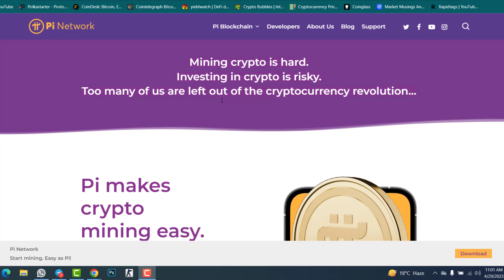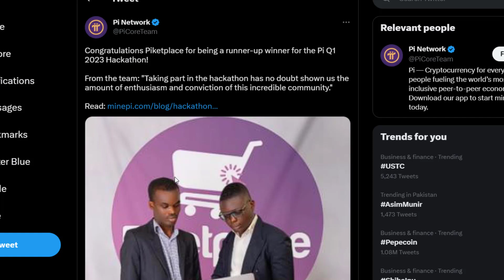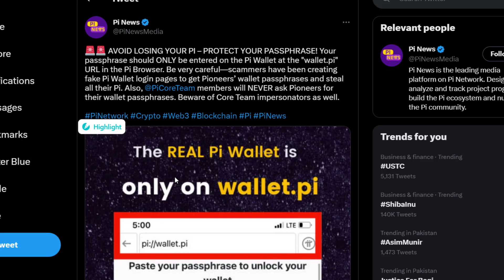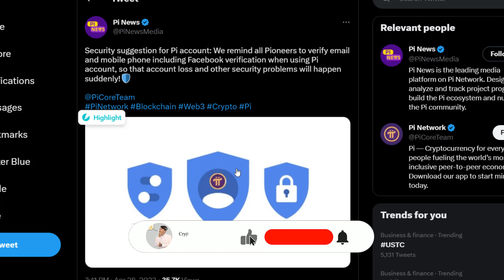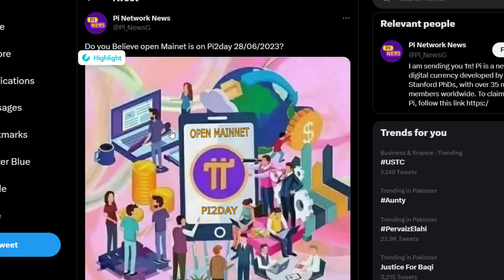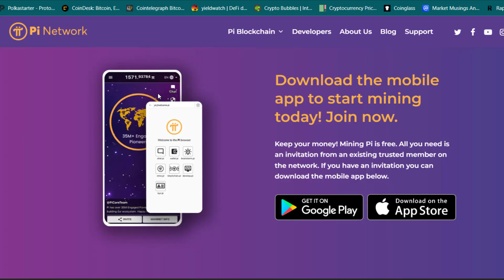Pi Network News Today | Open Mainnet Launch Update | Pi Network KYC Update | Pi New Update today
In this video, I will share the Pi Network news today and the Pi open mainnet launch update. Besides that, we will cover Pi network KYC update and Pi new update today.